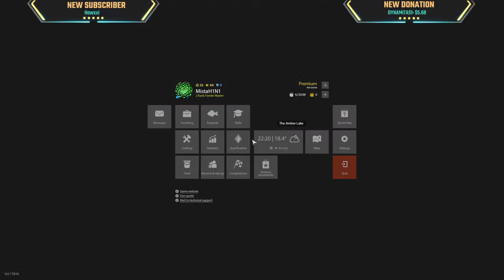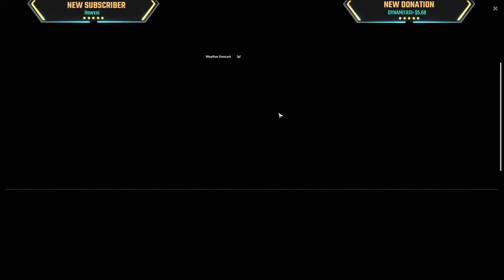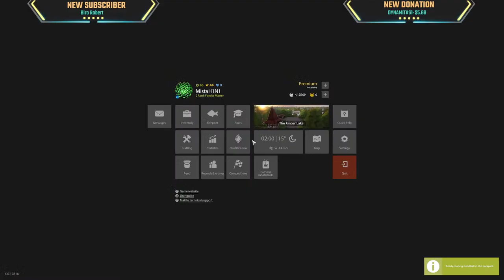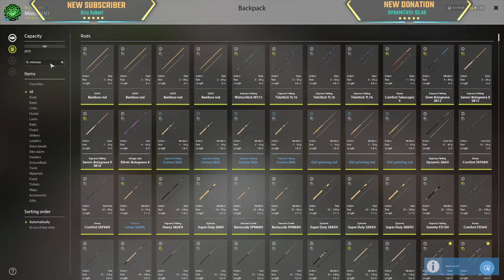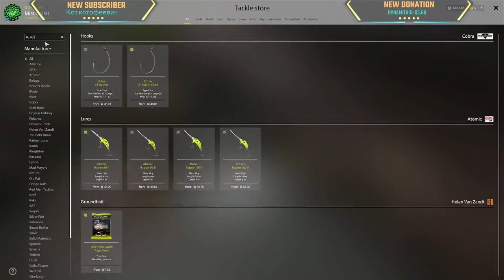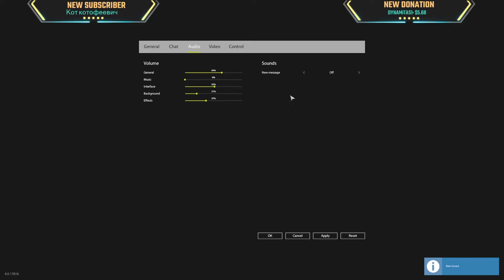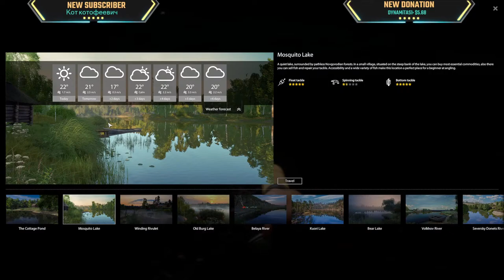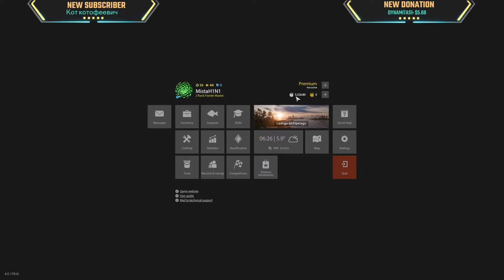Amber + Another Map | Russian Fishing 4